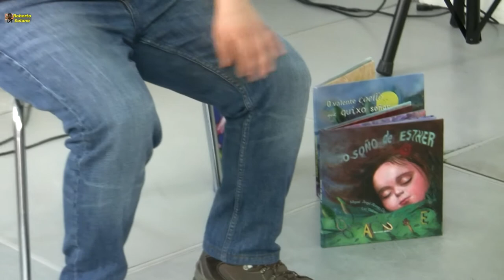Miguel Alonso Diz en Redondela 18/06/2016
Cuentacuentos en la Feria del Libro de Redondela